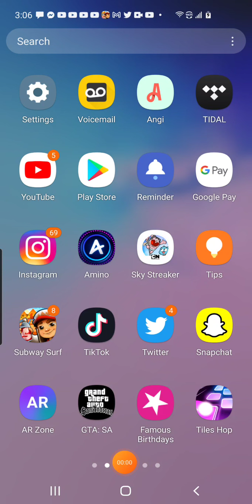Subway Surfers Cairo 2022 Salma Vs Cobra Board 🐍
Subway Surfers World Tour Continues In Cairo Go For A Run With Hasina The Cool New Alhletic Surfer Surf Through A Mythical Subway Full Of Grand Statues And Beautiful Telmples Unlock The Amazing Anubis Outfit For Festive Frank Take A Trip Down The Nile On The Atomic Tile Board CompleteYour Daily High Score To Collect Event Coins 🪙 And Unlock Awesome Free Stuff Search For Tokens High And Low To Get Amazing Season Hurt Prizes Everyone If Yall New To My YouTube Channel Called The Life Of Jeremiah Rios YouTuber Star Go Subscribe Right now And Like Comment Notifications Share Friends And Family Bell 🔔 ❤  And Shout Out To Me Have A Amazing Week 😎